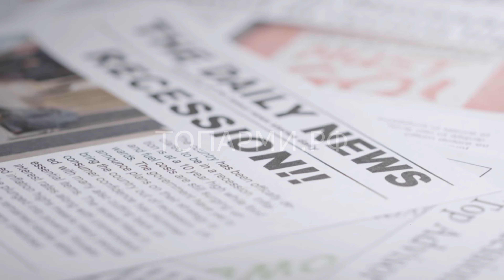Реакция России на Предупреждение США!